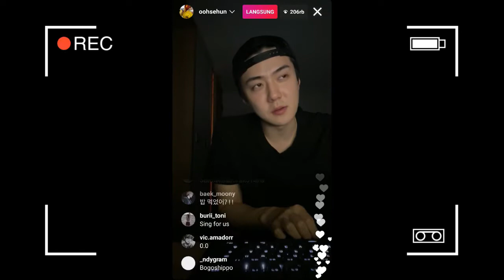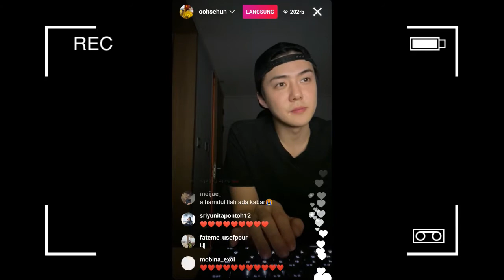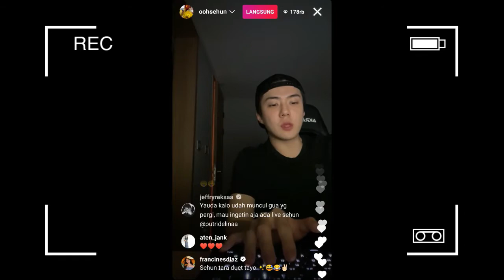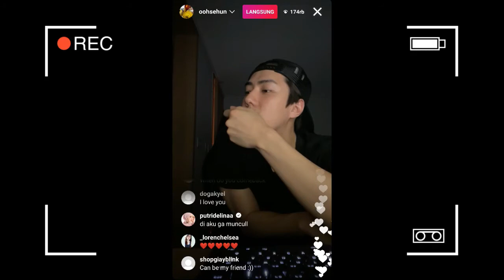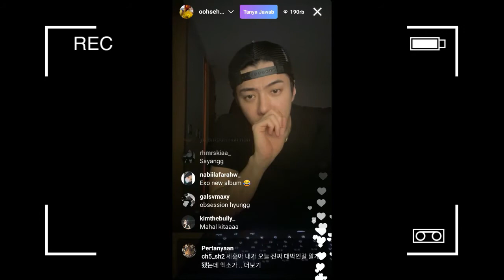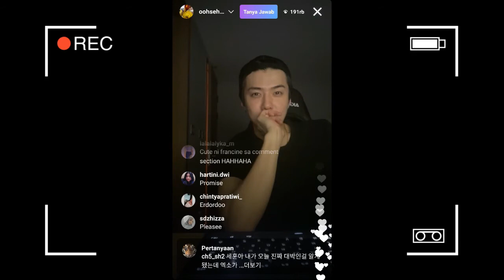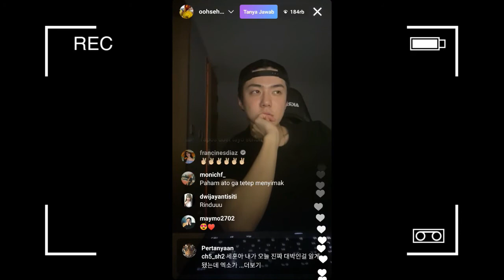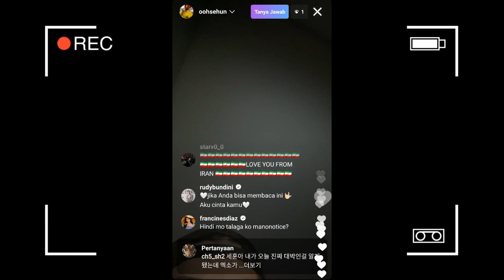SE HUN EXO INSTAGRAM LIVE 10 05 2021 DENGAN BERPAKAIAN HITAM DAN MEMAKAI TOPI HITAM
sehun melakukan live di instagram pribadinya hampir 30 menit lamanya dengan menggunakan baju hitam dan topi hitam, dia sempat mendengarkan 2 lagu saat live dan salah satunya adalah lagu exo yaitu tempo, selengkapnya di video atas.